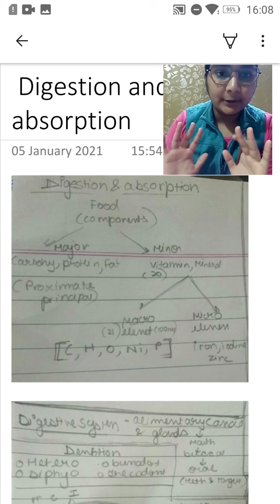Digestion and Absorption (lesson-1) {learn with hand written notes